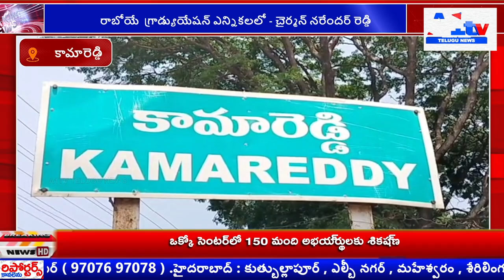రాబోయే గ్రాడ్యుయేషన్ ఎన్నికలలో - చైర్మన్ నరేందర్ రెడ్డి||A1tv telugu news